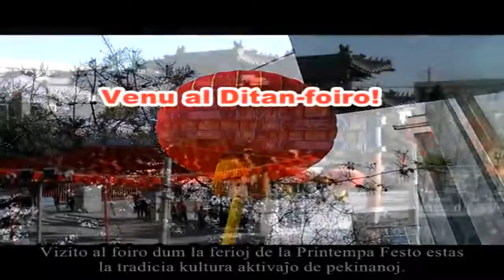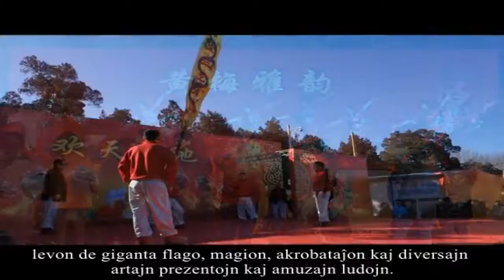Ĉina Novjaro - 2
Ĉina Novjaro, dua filmeto el tri.